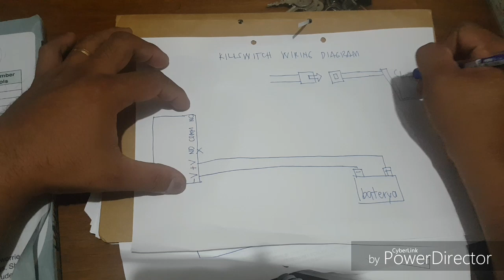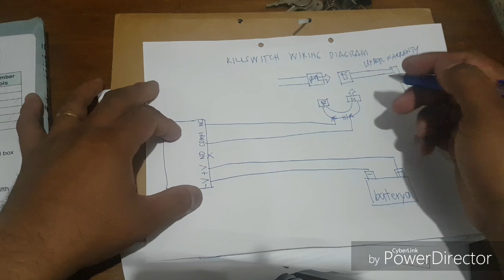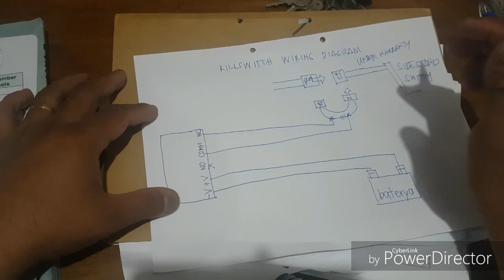HOW TO INSTALL ANTI-THEFT/ANTI-AGAW WIRELESS KILL SWITCH REMOTE YAMAHA NMAX AEROX 2019/WARRANTYsafe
SHARE KO LANG MGA CHONG
PAANO MAG INSTALL NG WIRELESS KILLSWITCH O ANTI NAKAW MG MOTOR
warranty safe

USing wireless remote
safe sa lahat ng motor na may side stand switch
161 lang sa shopee
same lang sa aerox at series ng mio
except curb type na walang side stand